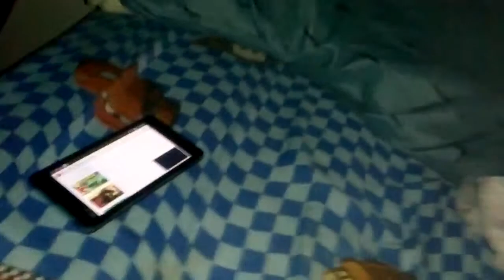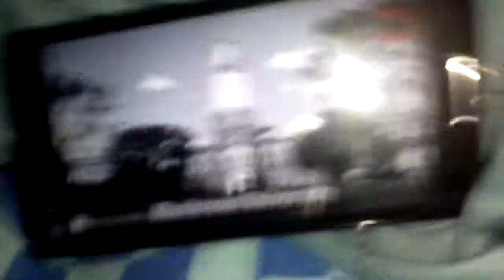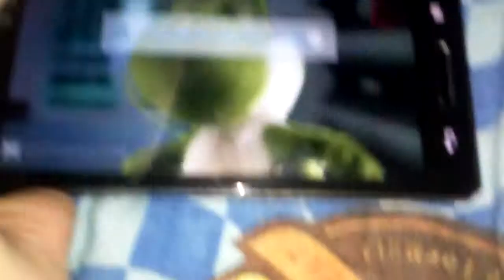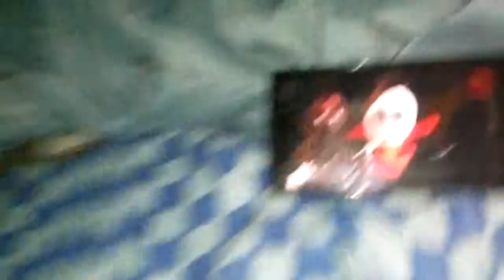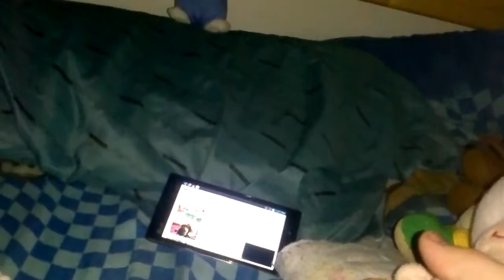Mario and Friends: Mario plush forever 2/2